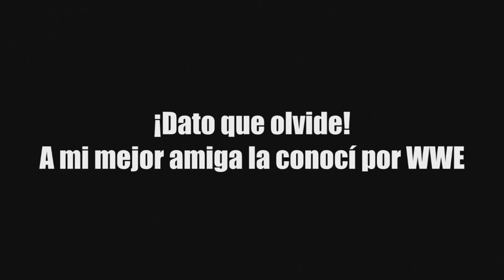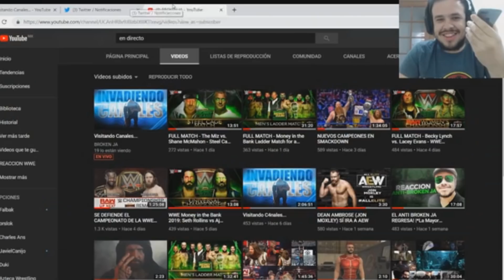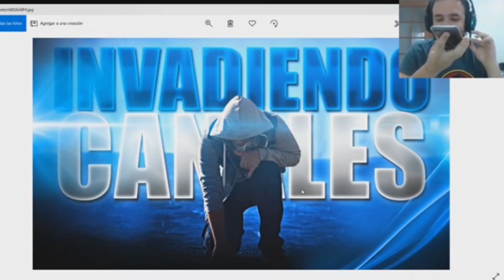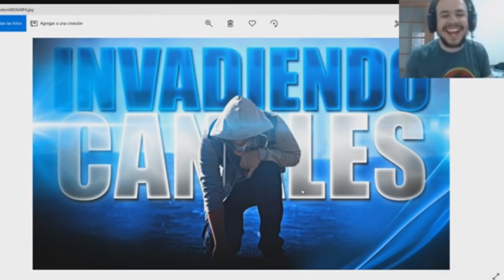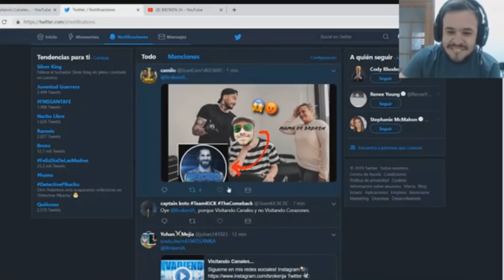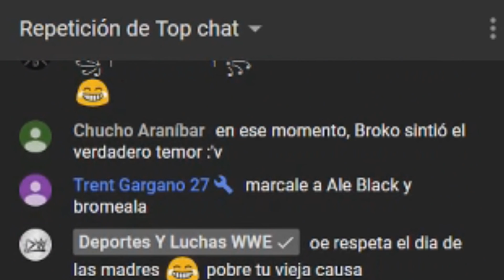MI PRIMER TATUAJE! (Broma Telefónica a mi Madre)